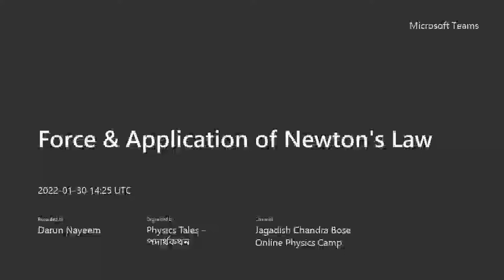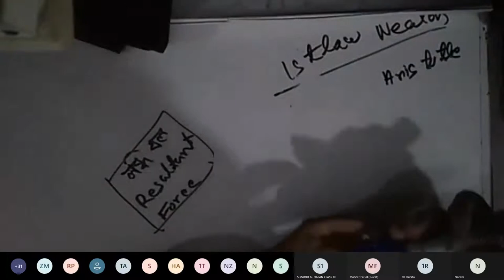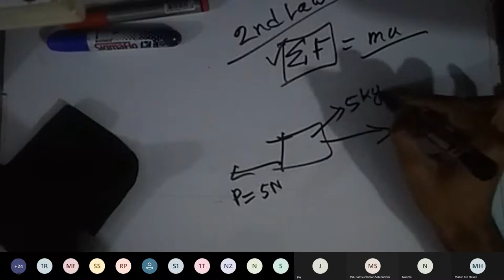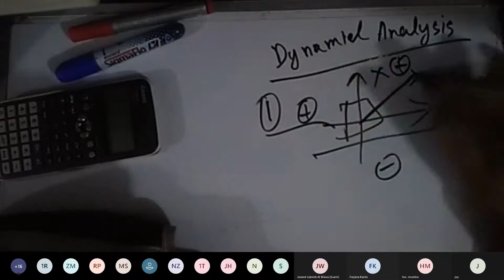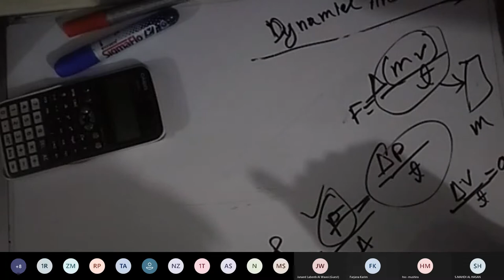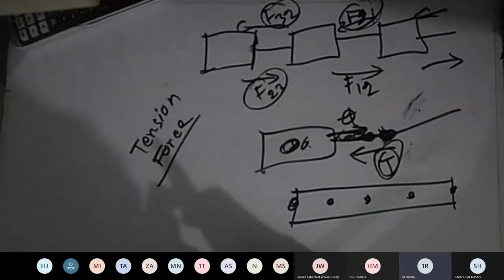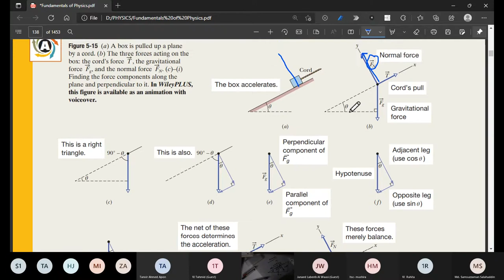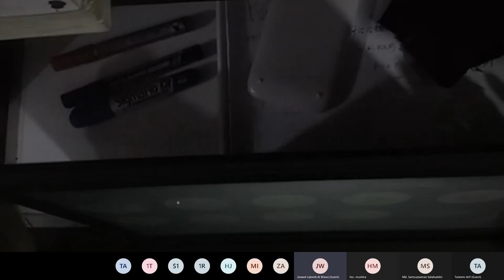2nd Session (Force & Application of Newton's Law)